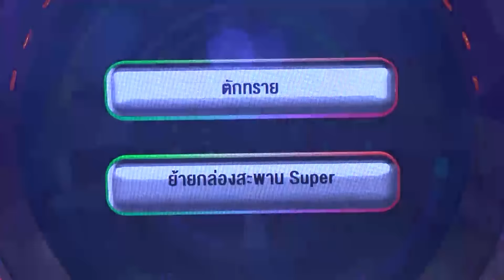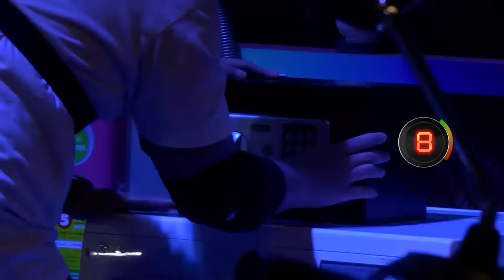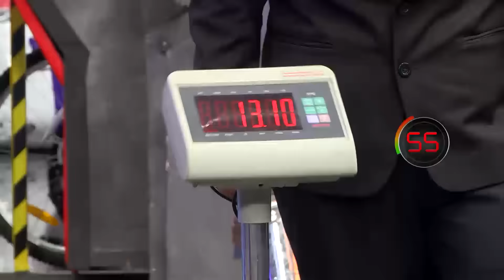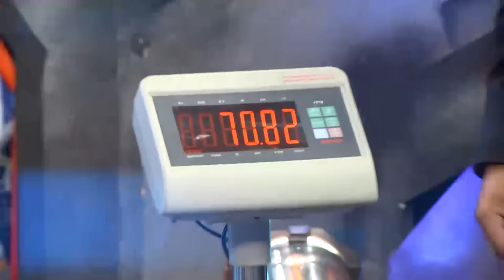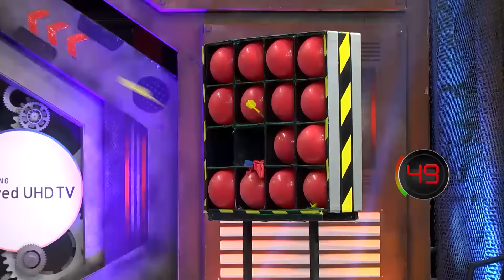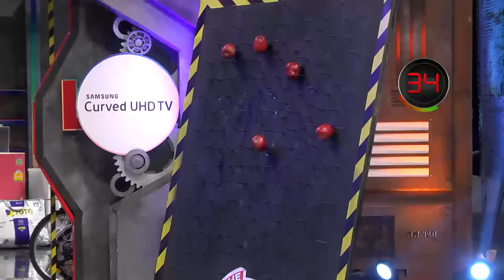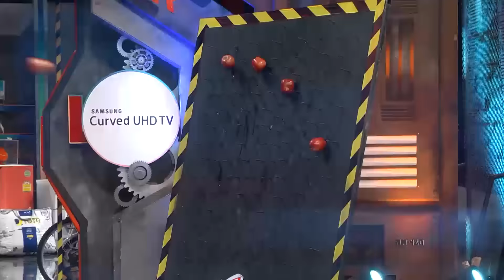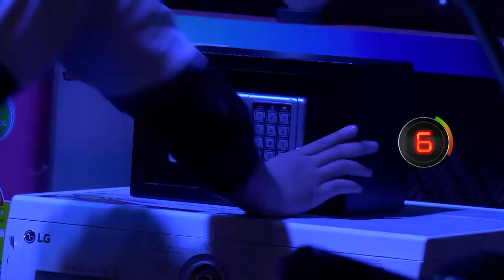รายการ The 60 seconds game 60 วิ พิชิตแสน [TAG TEAM] 09 กุมภาพันธ์ 60 [FULL]